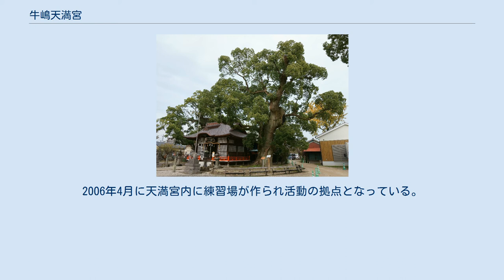牛嶋天満宮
牛嶋天満宮（うしじまてんまんぐう）は、佐賀県佐賀市東佐賀町にある菅原道真を祀った神社。
牛島天満宮の表記や牛島神社と呼ばれることもある。
 社伝によれば、菅原道真から16代目となる牛嶋（菅原）教正が山浦郷古野城巨勢庄牛嶋村領主であった仁平元年（1151年）に社を創建。
さらに教正から9代あとの家泰が永年五年(1508年)に再興し国司造営社となったとされる。
「肥前古跡縁記」に、「蓮池町 牛の島に宮在りしを 鍋島勝茂公 佐嘉城を築かれるに当り、鬼門に移し祭るべし」とあり、元は佐賀市蓮池町牛嶋にあったものを、慶長年間の佐賀城下建設に際し佐賀城の鬼門となる北東を守護するため佐賀藩初代藩主の鍋島勝茂が現在の位置に移したものとみられている。
境内の入り口にある鳥居の銘には"藤原朝臣勝茂…"とかすかに残っておりこれを裏付けている。
 鳥居を潜り石橋を渡ると楼門があり、その奥に西を正面として拝殿、本殿が建つ。
楼門は一問一戸四脚門、屋根は切妻造本瓦葺で、19世紀中頃の建築と推定されている。
本殿は三間社流造銅板葺、朱塗りの社殿で、17世紀後期の特徴を備える。
拝殿は、入母屋造銅板葺、正面に軒唐破風を付し、様式から19世紀前半の建築と推定されている。
 三方を水路に囲まれた境内には佐賀市の天然記念物に指定されている「牛島神社の楠」（樹齢1000年超と推定）や佐賀市の保存樹に指定されている「牛嶋天満宮のクスノキ」（推定樹齢600年）など古い樹木や、肥前鳥居、肥前狛犬など江戸時代から明治はじめの石造物も多く、これらと水路が一体となった姿は佐賀市を代表する重要な歴史景観であるとして佐賀市の「都市景観重要建築物等」に指定されている。
 かつては太鼓浮立が奉納されていたが伝統は途絶え、大太鼓が残るのみとなっていた。
そこで神社のある循誘小校区の有志が中心となり太鼓浮立の復活と地域活性化と目的に葉隠太鼓保存会が結成されている。
2006年4月に天満宮内に練習場が作られ活動の拠点となっている。
 2016年の熊本地震では石灯籠3基が倒壊する被害が出た。